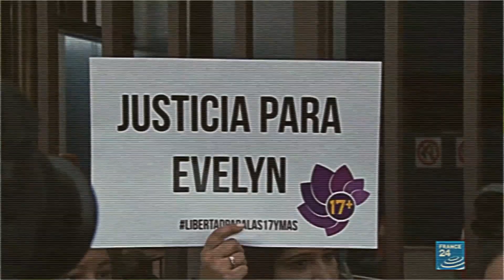CUERPOS JUZGADOS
Cuerpos juzgados explora a través de la llegada de una pe- riodista a El Salvador, la lucha de la activista Morena Herrera y la Agrupación Ciudadana para liberar mujeres que han caído presas injustamente, acusadas de practicarse abortos, con penas de hasta 40 años de cárcel.

Dirección: Mariana Carabajal
Guión: Guadalupe Docampo Y Mariana Carbajal
Año: 2021